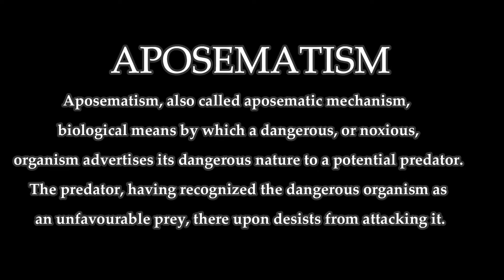Frog-Legged Leaf Beetle | Black Drongo | Aposematism | Birds Behaviors | Birdieindian | Leaf Beetles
Aposematism is the advertising by an animal to potential predators that it is not worth attacking or eating. These advertising signals may take the form of conspicuous coloration, sounds, odors or other perceivable characteristics.

In this video you can see Black Drongo avoid eating a Frog Legged Lead Beetle (Male) busy in a foraging activity. There can be many reasons for which Drongo might have dropped the plan to eat this Beetle.
We all are aware that Drongo’s are insectivorous and enjoys capturing flying insects in mid-air, but considering their opportunistic behavior we can say that they have some solid reason avoiding these species.